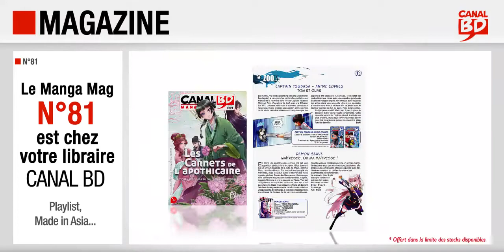Canal BD Manga mag n°81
Présentation du Canal BD Manga Mag n°81 (janv/fév 2021) avec, en couverture, Les Carnets de l'Apothicaire (ed. KI-OON).